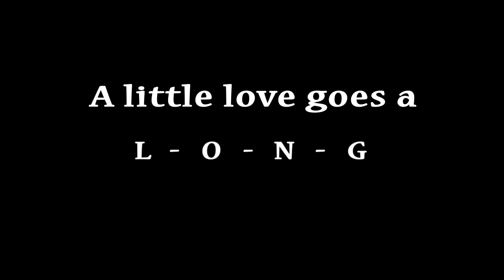Quigley: Shih Tzu, male, 2 yrs. old, 15 lbs.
Quigley was adopted and lives in his happy home now.